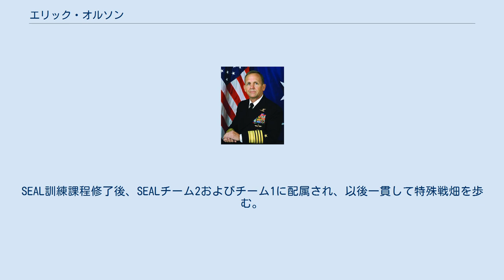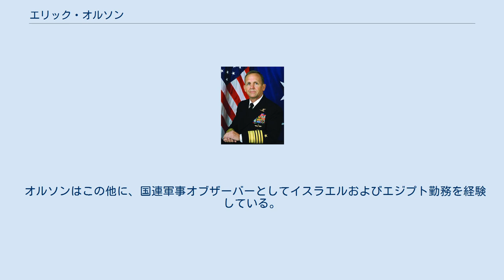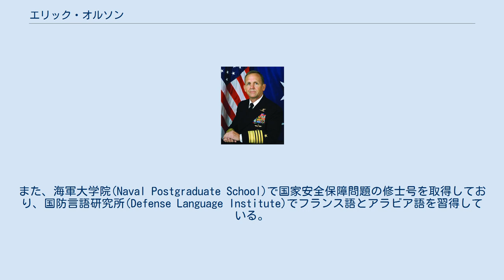エリック・オルソン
エリック・ソアー・オルソン（Eric Thor Olson, 1952年1月24日 - ）はアメリカ合衆国海軍の軍人。
2007年5月に海軍軍人としては初となる特殊作戦軍司令官に任命され、あわせて海軍大将に叙された。
SEAL出身者で初の大将。
 ワシントン州タコマに生まれ、1973年、海軍兵学校を卒業。
SEAL訓練課程修了後、SEALチーム2およびチーム1に配属され、以後一貫して特殊戦畑を歩む。
1989年にSEAL第1輸送艇部隊長、1991年には第2特殊ボート戦隊長に任ぜられる。
1993年10月のモガディシュの戦闘では救助部隊を支援し、この功績により銀星章を授与される。
1994年、海軍特殊戦展開グループ(DEVGRU)司令官となり、その後、統合特殊作戦コマンド参謀長となる。
 1999年4月、准将に昇進。
同年7月、アメリカ海軍特殊戦コマンド司令官に任命され、 2002年2月、少将となる。
 2002年6月には海軍作戦本部戦略政策課長となり、ついで 2003年1月、海軍作戦次長補（計画・政策・作戦担当）に任ぜられる。
 2003年6月、特殊作戦軍副司令官となり、あわせて中将に昇進。
 2007年5月にはブライアン・ブラウン陸軍大将の後任として第8代の特殊作戦軍司令官に任命され、あわせて大将となった。
 オルソンはこの他に、国連軍事オブザーバーとしてイスラエルおよびエジプト勤務を経験している。
また、海軍大学院(Naval Postgraduate School)で国家安全保障問題の修士号を取得しており、国防言語研究所(Defense Language Institute)でフランス語とアラビア語を習得している。